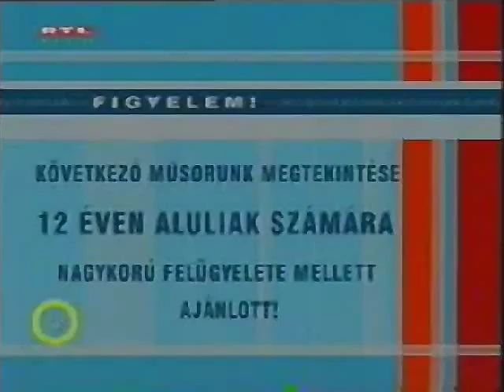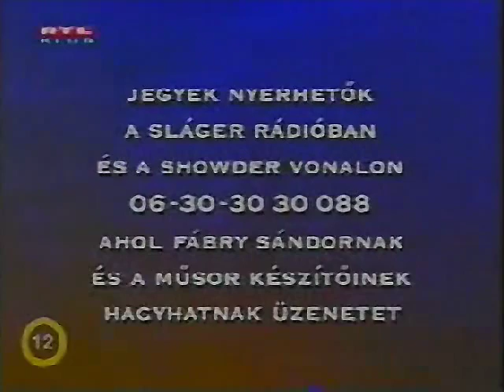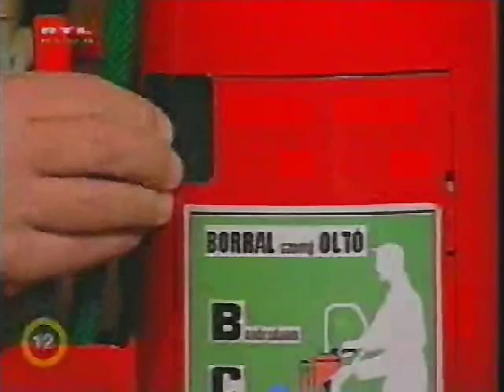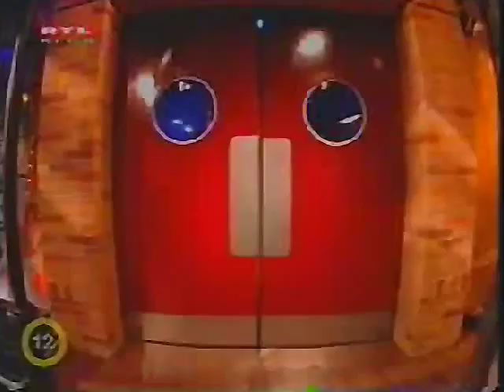Esti Showder Fábry Sándorral - Ki mit tud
91. rész - Törőcsik Mari, Katona Klári, Varga Miklós